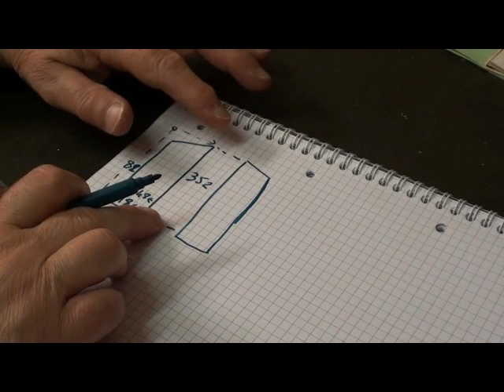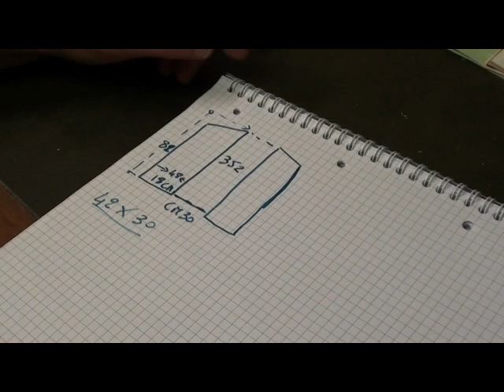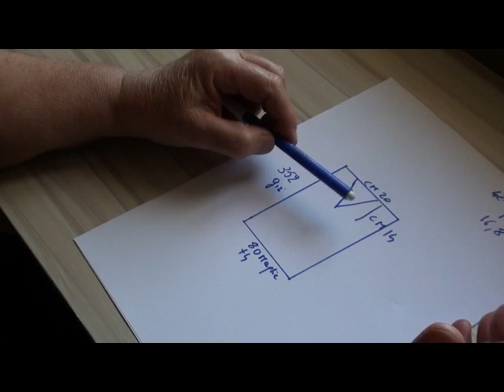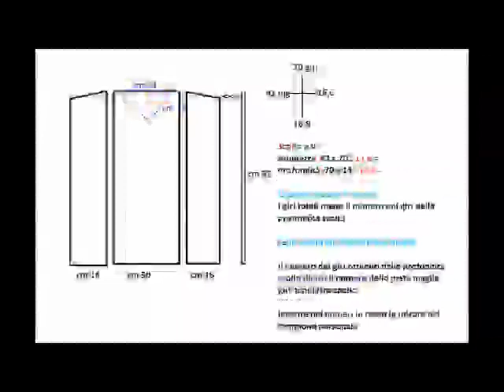Taglie forti mod 1 davanti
La seconda parte del modello taglie forti in il modello e gli schemi.